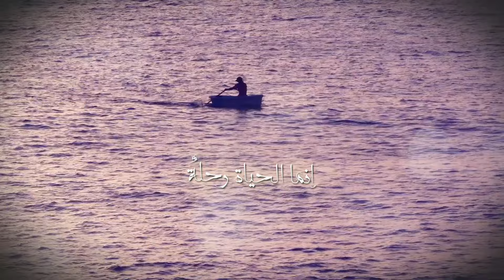ياهؤلاء - علي الحجار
على الحجار مطرب وملحن وممثل مصري، من مواليد الجيزة عام 1954، نشأ وسط عائلة فنية وتتلمذ موسيقيًا على أيدي والده الفنان الراحل (إبراهيم الحجار)، التحق بكلية الفنون الجميلة بهدف إصقال موهبته الفنية في الرسم بجانب موهبته الأساسية في الغناء، شارك العديد من المطربين العرب والأجانب في أغاني وحفلات مشتركة مثل مغني الأوبرا الإسباني (بلاسيدو دومينجو)، حصل على جائزة السلطان قابوس  للثقافة والآداب والموسيقى  لعام 2019 قام بالتمثيل في كثير من الأعمال الفنية منها أفلام المغنواتى , أنياب دراكولا , الفتى الشرير ومسلسلات (رحلة أبو العلا البشرى , بوابة الحلوانى ، الباقي من الزمن ساعة، ياسين وبهية)، ومسرحيات (منين أجيب ناس، رصاصة فى القلب ، زباين جهنم , اللهم اجعله خير).